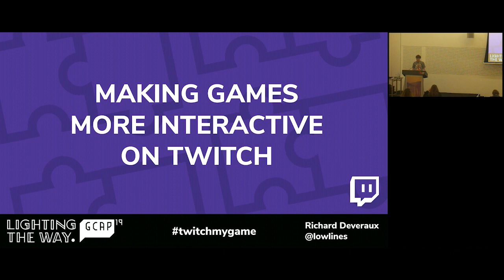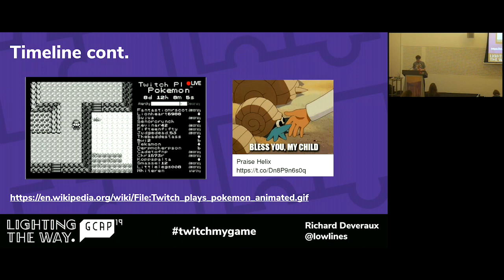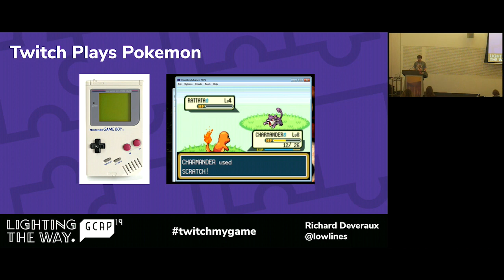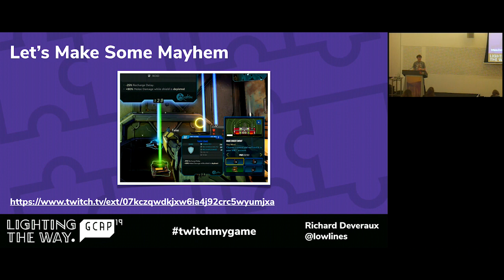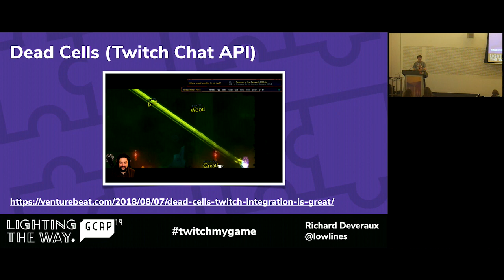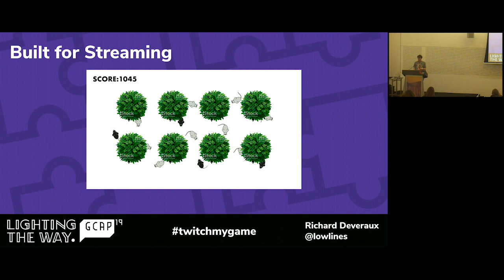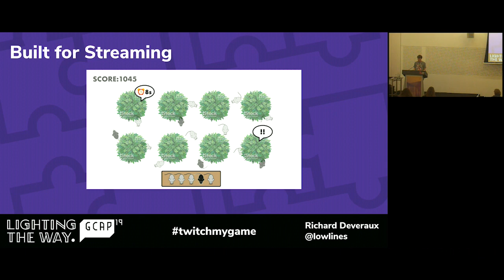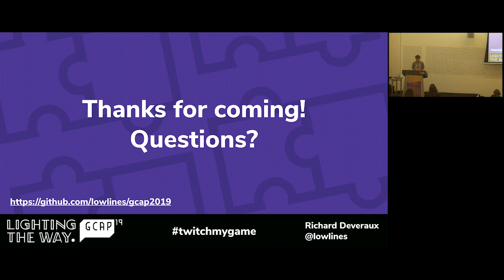GCAP19: Richard Deveraux - Making Games More Interactive on Twitch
Talk: Making Games More Interactive on Twitch
Speaker: Richard Deveraux

Streaming has become a big part of how people engage with games from tuning in to watch their favourite streamers, to cooperatively playing a game through text chat via Twitch Plays. With Extensions, Twitch has made it even easier for developers to add viewer interactivity to streams with games like Borderlands 3 now offering in-game loot for viewers that participate in live-streaming events.

Game Connect Asia Pacific 2019: Lighting The Way

Situated in Melbourne, Australia during October, GCAP is world-renowned for its talks, collaboration, expression, networking and inclusive environment.